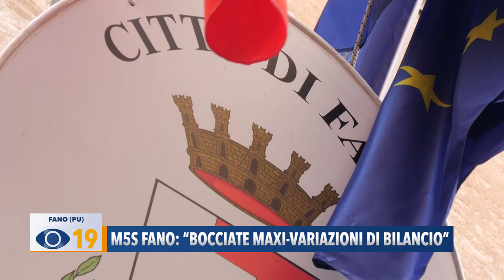Movimento 5 Stelle Fano: bocciate maxi variazioni di bilancio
Maxi variazione di bilancio discussa e bocciata in consiglio comunale a Fano. Ne parla Giovanni Fontana del Movimento 5 Stelle.